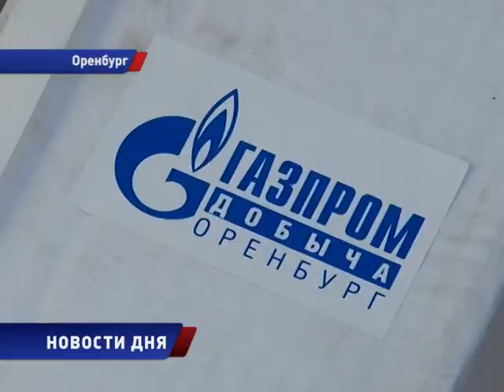ДВОЙНОЙ ПРАЗДНИК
Кадетский корпус имени Неплюева отметил круглую дату- 20 лет со дня основания.  В честь этого присягу сегодня приняли 149  новобранцев.